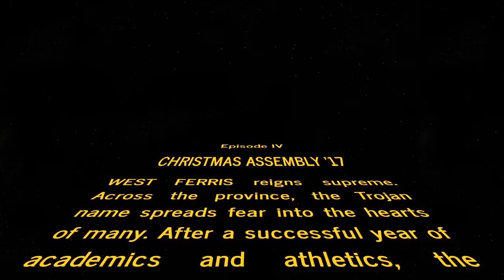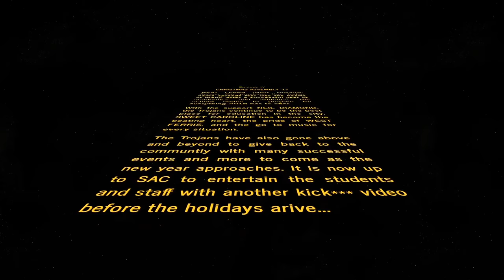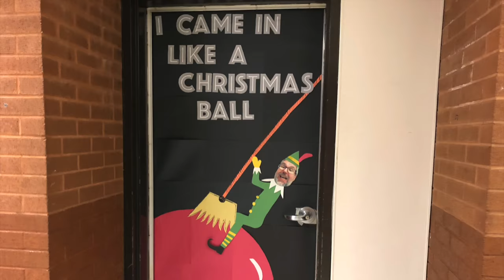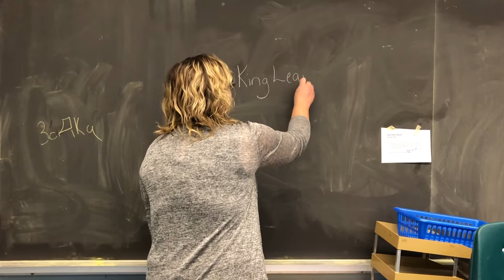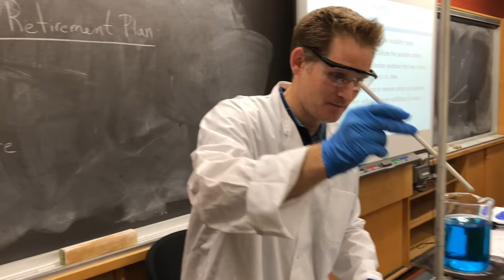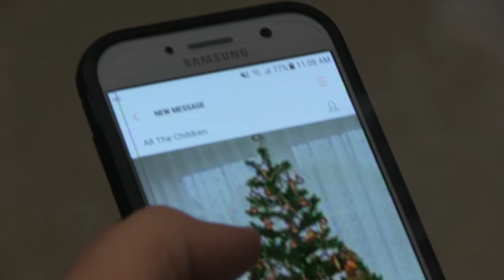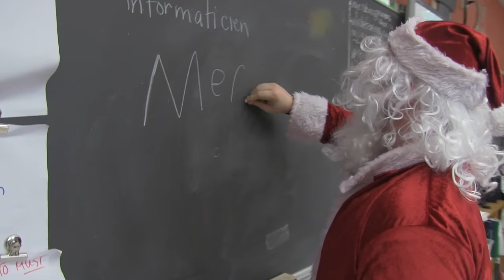West Ferris Christmas Assembly 2017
West Ferris video for the 2017 Christmas assembly. Enjoy!